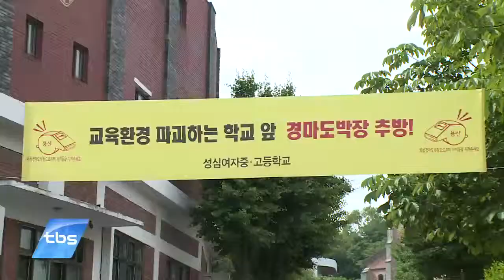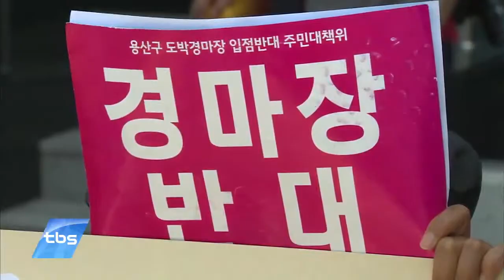[tbstv] 용산화상경마장 반대 시위 900일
용산화상경마장을 두고 지역 주민들의 반대 시위가 시작된 지 900일이 넘었습니다. 하지만 마사회가 최근 용산화상경마장 건물 내에 키즈카페를 설치하기로 한 사실이 밝혀져 주민들의 공분을 사는 등 화상경마장을 둘러싼 논란이 끊이지 않고 있습니다.